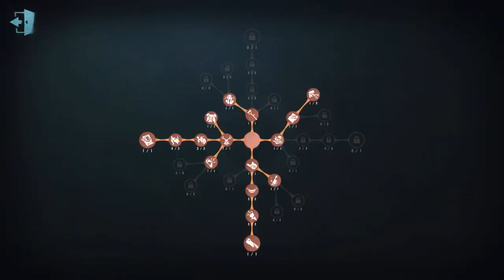#24 Antiquarian | Gameplay | Leo's Memory | Identity V